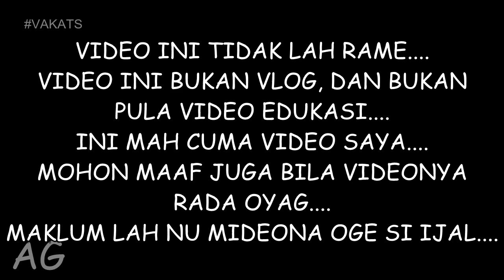Kabur ka Cangkuang Bre....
Video saat Gustian dan teman-temanya bermain ke objek wisata Situ Cangkuang dan Candi Cangkuang di Garut.

Video Aing Kumaha Aing The Series merupakan salah satu playlist yang ada di channel Anak Garut. Semua video yang masuk ke dalam playlist ini adalah video-video yang tidak termasuk ke dalam playlist atau video series yang lain, atau dalam artian, playlist ini berisi video-video yang random (acak dan bebas).